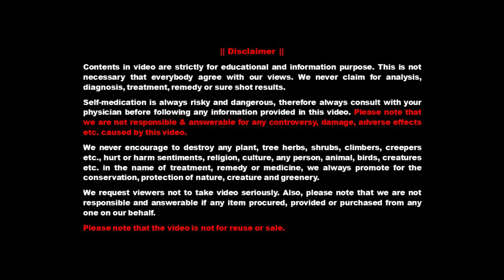Pati-Patni Vivad | सास बहू के झगड़े | Mian Biwi Ka Jhagra | गृह क्लेश दूर करने का अचूक उपाय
पति-पत्नी की लड़ाई-झगड़े | सास बहू के झगड़े | Mian Biwi Ka Jhagra | गृह क्लेश दूर करने का अचूक उपाय  | Aap sabko Gopal Raju ka naman ! Pariwar me saas aur bahu,  Devrani aur jethani, Pita aur putra,  Maa aur beti,  Nanad aur bhoujee,  Pati aur patni aadi  ke ladai, jhagde, vivad, tanav, gussa aadi  door karne ka ek saral aur achook upay is video me bata rahe hain Acharya Chandra Shekhar Shastri ji  |

👇About Video
Is video me Acharya Chandra Shekhar Shastri ji sir ke baal se ghar ki anek  problems, ladai-jhagde, pariwar me kinhi karno se paida ho raha tanav aadi  ko door karne ka saral sa ek gharelu achook aur prabhavshali prayog bata rahe hai

Agar ghar-pariwar me kinhi  karnon se pareshan hain to ek baar ye totka bhi apnakar dekhen.